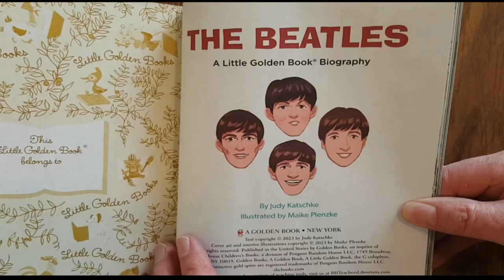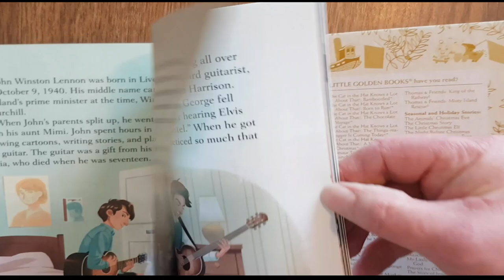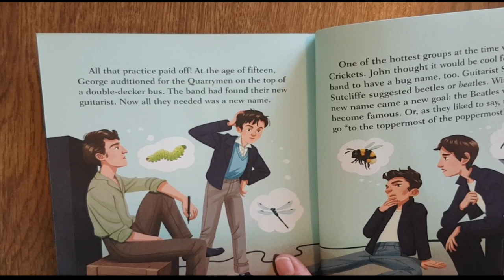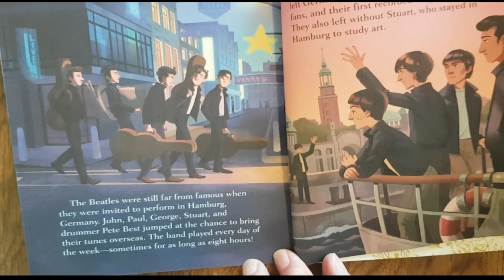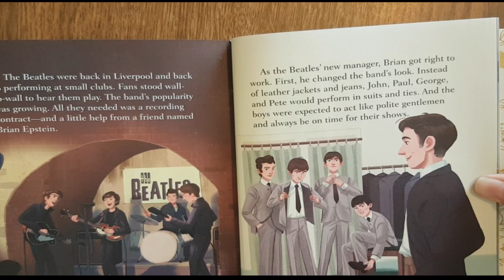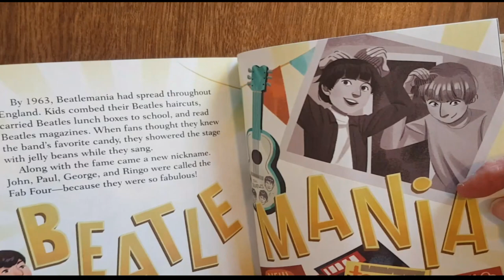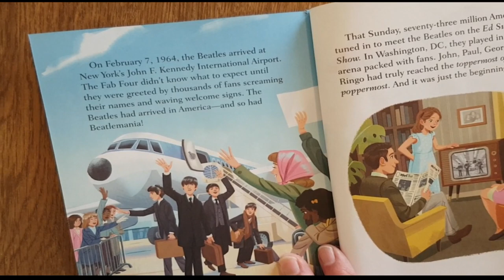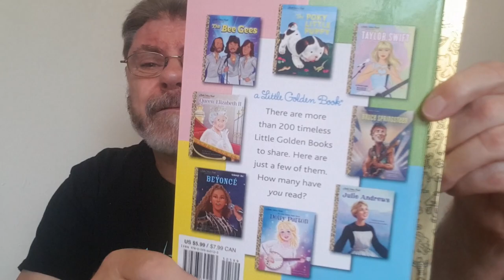Doc reads The Beatles Little Golden Book to YOU!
It's story time, kids!  Let's read The Beatles story in their very own little golden book!